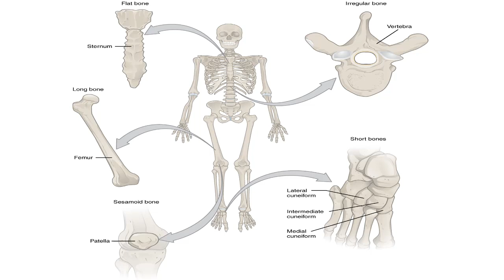The meaning of the dream in which you saw Bones